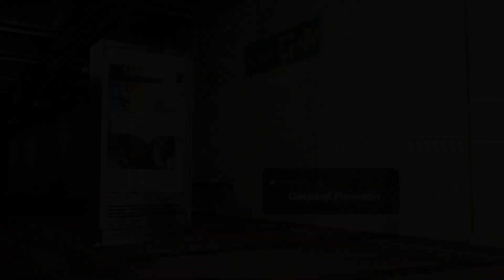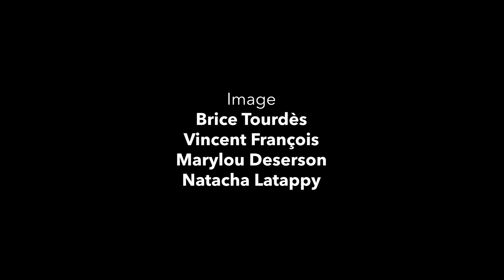[EVENT] Exposition "The Traveler's Eye" - 29-04-2017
Retour sur l'exposition "The Traveler's Eye" le 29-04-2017 organisé par Rémi Leblanc et la Mairie de Magny-le-Hongre (77).

2017 ©